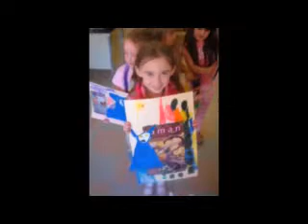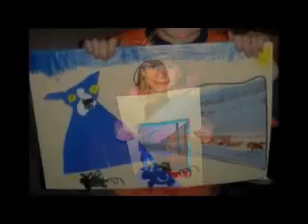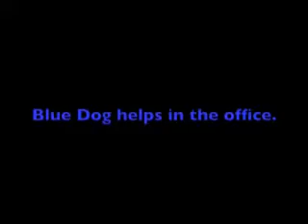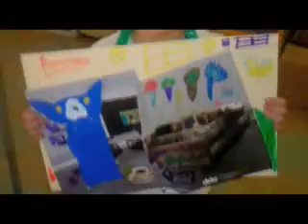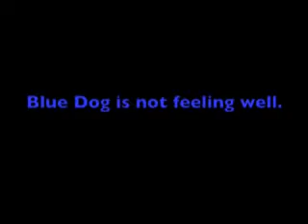Blue Dog at School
Created by Sharon Santillo, Green Meadow Elementary School, Maynard, MA.